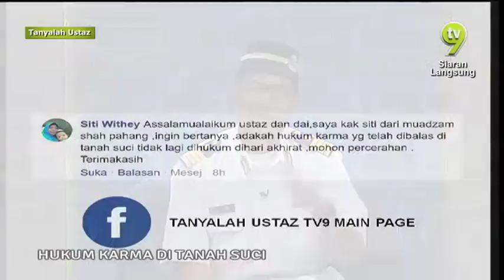Tanyalah Ustaz - Hukum Karma Di Tanah Suci 3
Ustaz Nik Kamaruddin Yunoh
Adakah hukum karma yang telah dibalas di Tanah Suci tidak lagi akan dihukum di hari akhirat?